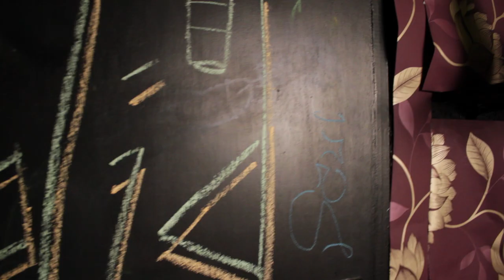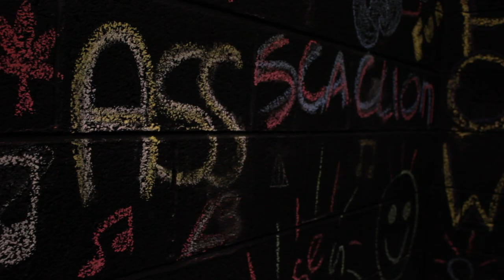Solid (The Rap Scallions) Ft. Zahra - House Flies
A track written by Solid of the Rap Scallions featuring Zahra.

Shot by G.T.I. Level 5 Film & TV Students.
Directed by Alex Reddin
Shot and edited by Leah Locks

Instrumental: Prop Dylan - Can You Imagine

Peace.